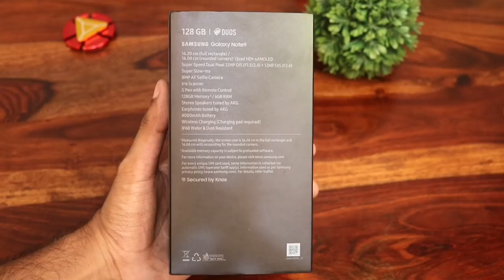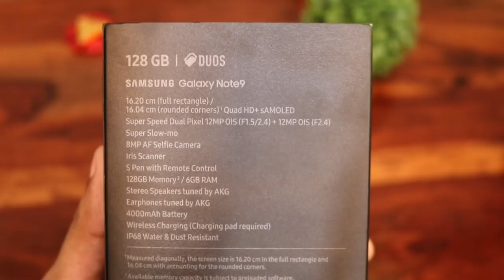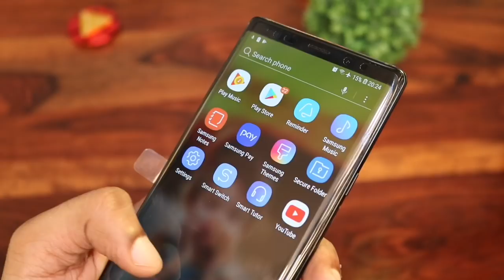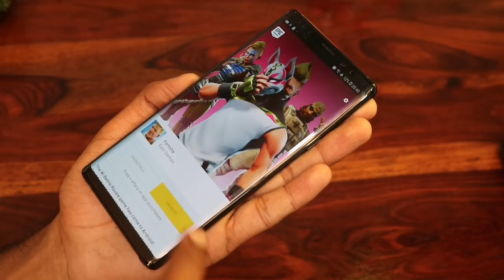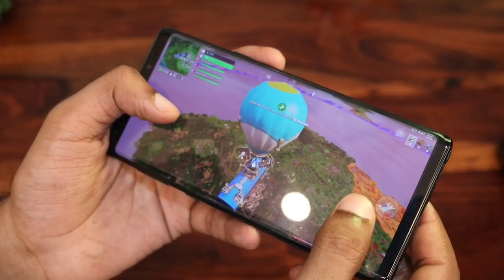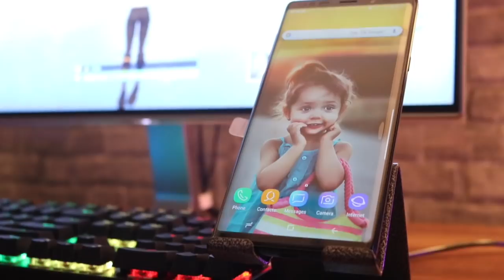Samsung Note 9 Unboxing For Fortnite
Samsung Galaxy Note 9 Unboxing For Fortnite

Dual Rear Camera - 12MP (F1.5/F2.4) with Dual Aperture and 12MP (F2.4)
front 8MP (F1.7)camera
 (6.4-inch) Super AMOLED Infinity Display with 18.5:9 display ratio
Android v8.0 Oreo operating system
 Exynos Octa core processor
6GB RAM
 128GB internal memory expandable up to 512GB
dual SIM
4000mAH lithium-ion battery